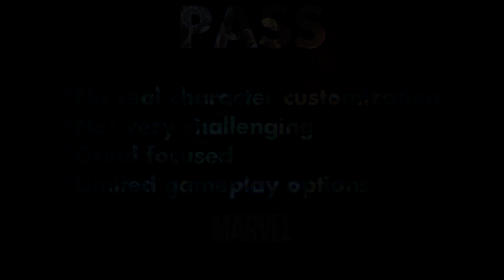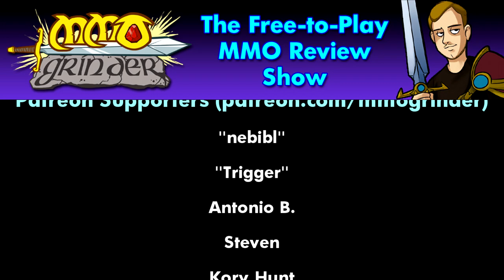MMO Grinder: Marvel Heroes 2015 review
When Marvel entered the free-to-play market, people weren't expecting a beta level Diablo clone. However, given about a year and a pointless date tacked onto the title, "Marvel Heroes 2015" is shaping up to be quite a bit of amusing fun... if endless looting is the kind of thing you call "fun".

1:01 Intro
2:27 Graphics and Art Design
3:53 Music and Sound
5:27 Gameplay
17:35 Community
20:46 Cash Shop
24:02 Conclusion